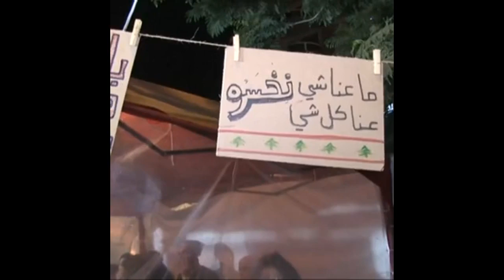احتجاجات رافضة لاسم رئيس حكومة لبنان الجديد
أخبار الآن | بيروت - لبنان (وكالات)

قام محتجون في العاصمة اللبنانية بيروت، مساء الثلاثاء، بقطع طريق جسر الرينغ احتجاجاً على احتمال تسمية سمير الخطيب رئيساً للحكومة المقبلة.

واستخدمت قوات الأمن اللبنانية الغاز المسيل للدموع لإخلاء جسر الرينغ وسط بيروت من المتظاهرين.

وأفادت وسائل إعلام بأن محتجين قاموا بقطع طريق البالما في طرابلس وعدد من الطرق الأساسية شمالي لبنان، فيما تم قطع عدد من طرق البقاع الأساسية شرقي البلاد.

كما نظم ناشطون تظاهرة أمام منزل رجل الأعمال سمير الخطيب، وهتف المتظاهرون عبارات تؤكد رفضهم لإسناد منصب رئاسة الوزراء للخطيب الذي التقى رئيس الجمهورية، ميشال عون، في وقت سابق، كما التقى وزير الخارجية جبران باسيل بعيداً عن وسائل الإعلام.

وطرح رئيس الوزراء اللبناني المنتهية ولايته، سعد الحريري، اسم سمير الخطيب، وهو مقاول بارز ليصبح رئيس وزراء البلاد المقبل، وهي خطوة من المحتمل أن تمهد الطريق لتشكيل حكومة جديدة وسط أزمة اقتصادية ومالية حادة.

وقال الحريري إنه يدعم الخطيب ليصبح رئيس وزراء البلاد المقبل، مضيفاً أنه "ما زالت هناك بعض التفاصيل وإن شاء الله سيحدث شيء جيد. الجميع يحاول المرور بهذه الفترة الصعبة".

ويرأس الخطيب واحدة من أكبر شركات الهندسة والمقاولات في لبنان ولم يشغل أي دور سياسي في الماضي.

وتشهد الأروقة السياسية في لبنان، اجتماعات ولقاءات سعيا لتحقيق تقدم في ملف التوافق على اسم رئيس الحكومة المقبل.

وخلال الأسابيع الماضية، فشل السياسيون في الاتفاق على نوع وشكل الحكومة الجديدة، وكان الحريري أصر على قيادة حكومة تكنوقراط، بينما يريد خصومه، لاسيما حزب الله، تشكيل حكومة مؤلفة من خبراء وسياسيين.

مصدر الصورة: REUTERS